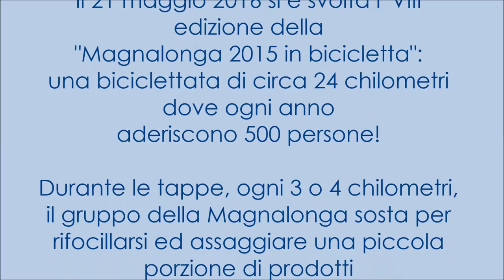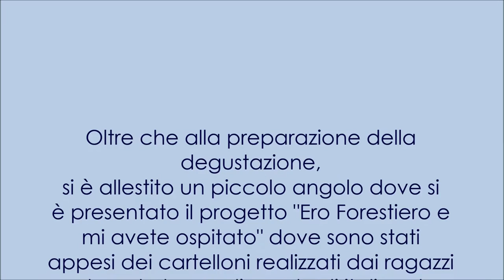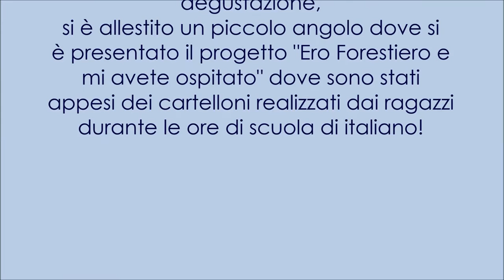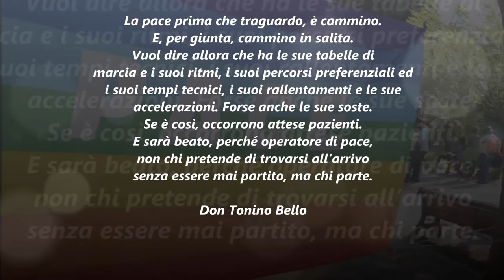Magnalonga, l'accoglienza tra cucina e bicicletta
Il 21 maggio 2016 gli ospiti dei Centri di accoglienza per richiedenti asilo e protetti internazionali della Caritas di Roma - nell'ambito del progetto "Ero forestiero e mi avete ospitato" - hanno preso parte alla "biciclettata" nel quartiere Tuscolano con uno stand, l'accoglienza e buona cucina per i partecipanti.